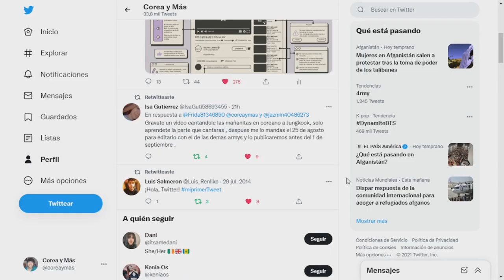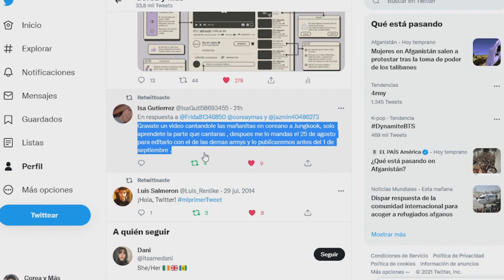Por que BTS tiene HATERS! los actores más guapos con UNIFORMES ESCOLARES!